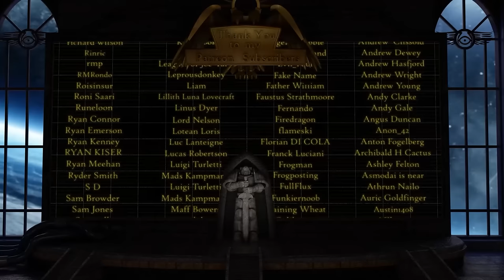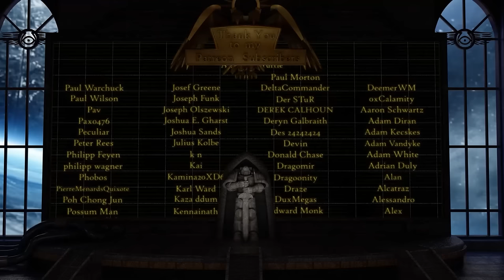Villains of the 41st Millennium: Imotekh the Stormlord (Warhammer 40,000 Lore)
Being a biographical account of the rise of the Necron Overlord Imotekh, called Stormlord, and an account of ongoing happenings within the Pariah Nexus.